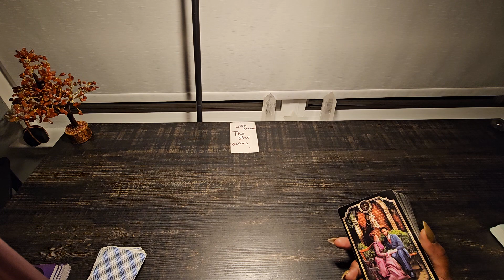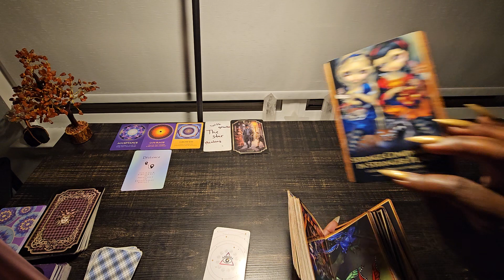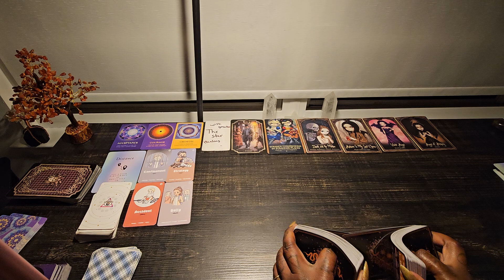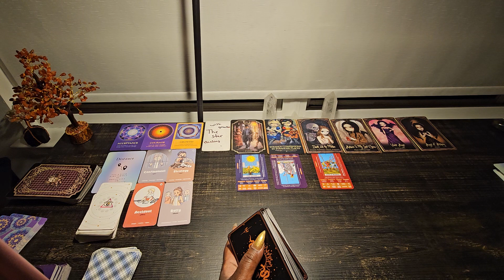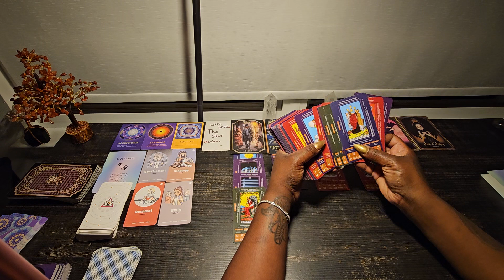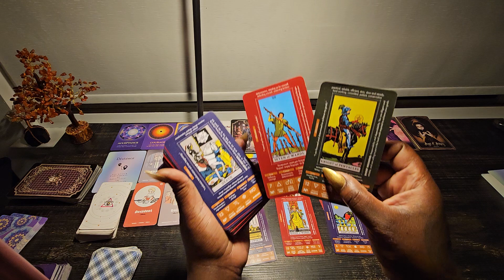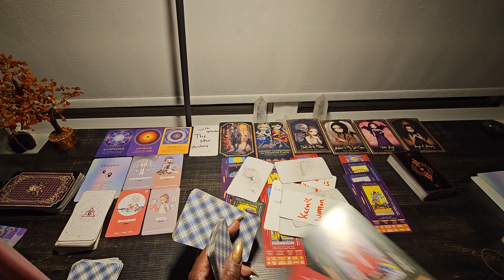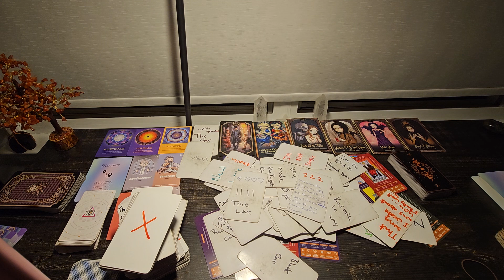they can't see there way out of this mess they made